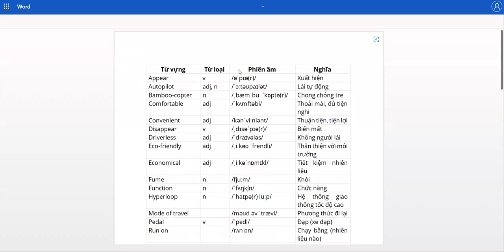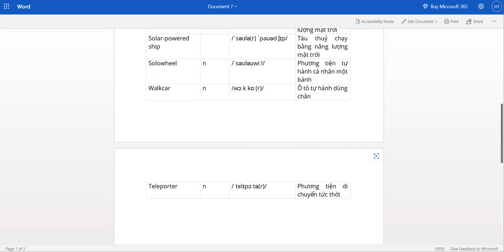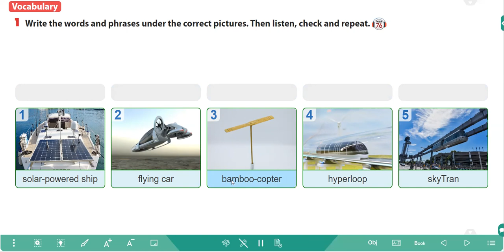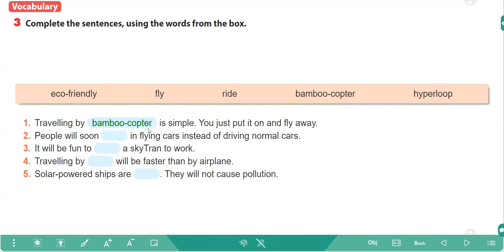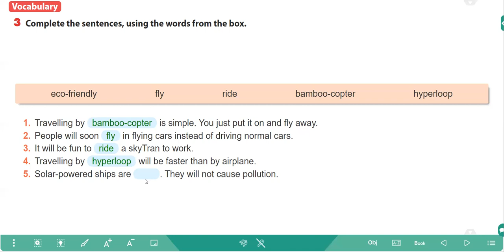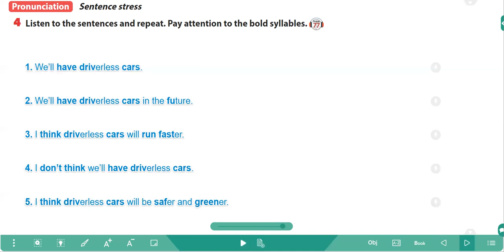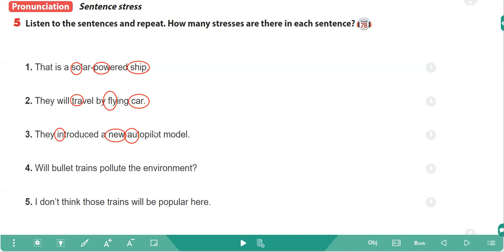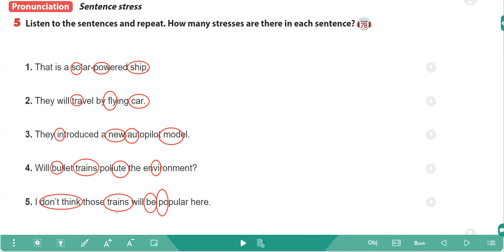Tiếng Anh 7 Global Success - Unit 11 Travelling In The Future - A Closer Look 1